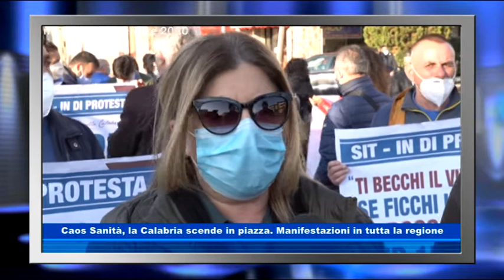Caos Sanità, la Calabria scende in piazza. Manifestazioni in tutta la regione